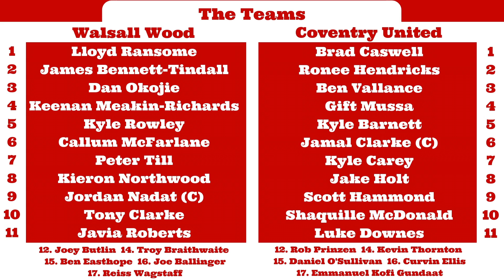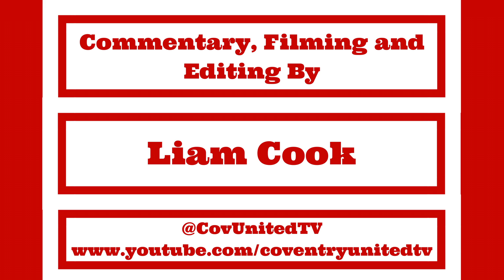Walsall Wood vs Coventry United The Best Bits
Relive the best of the action from the ML Safety Stadium as Coventry United's 5 match winning run came to an end at the hands of MFL Division 1 champions Walsall Wood. A Jordan Nadat volley through the hands of United keeper Brad Caswell proved to be the game clinching moment.